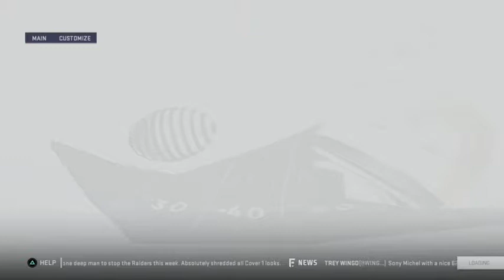Broncos @ Raiders - Week 16 - NFL UK Pro League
Chiefs @ Seahawks - Week 16 - NFL UK Pro League Season 1